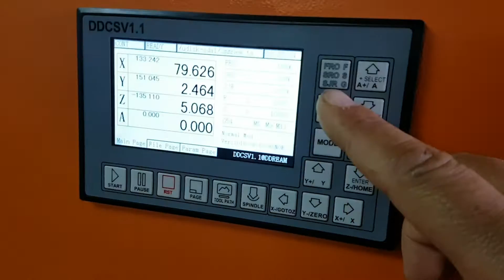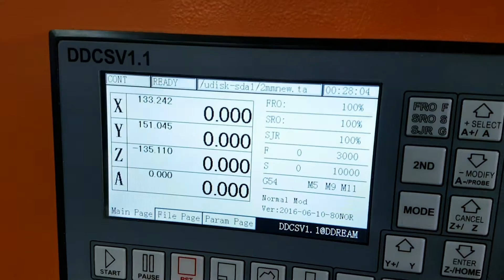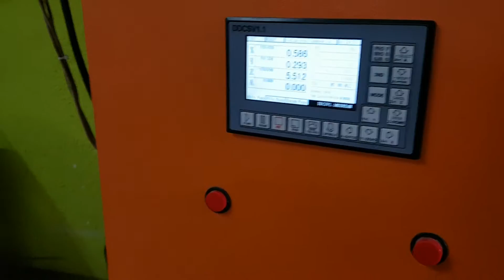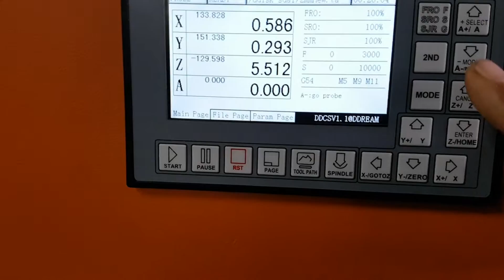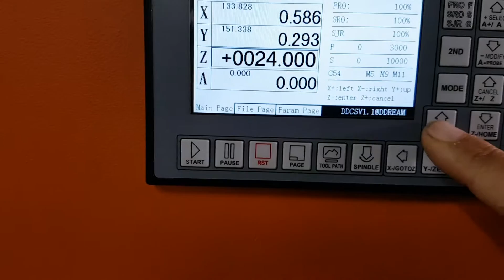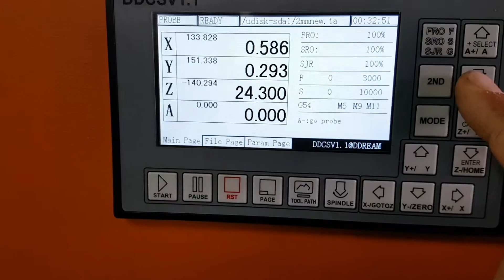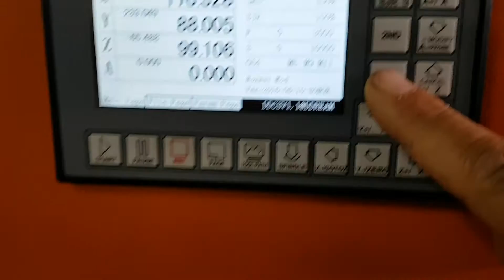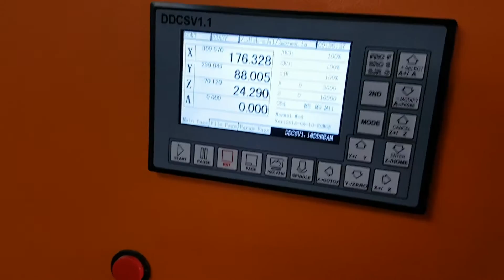How to easily Zero Z axis DDSCV controller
Z0 using only a touch probe plate